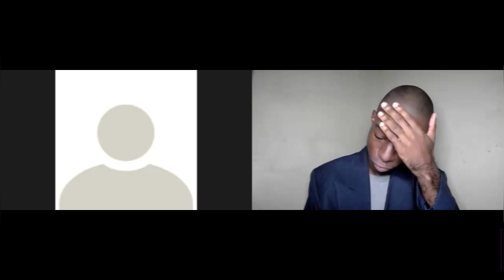The Hosts of ‘The Educators’ Always Have a Good Time Together | Behind the Scenes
If you’ve ever wondered what happens during every show… just see for yourself because the hosts have a good time together.

*We don’t own copyright©️to the music in this video*